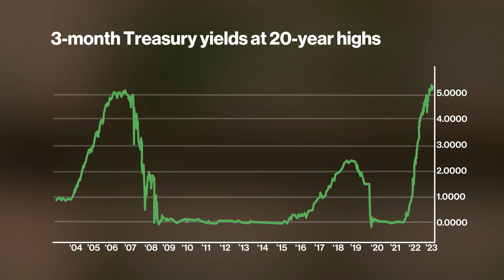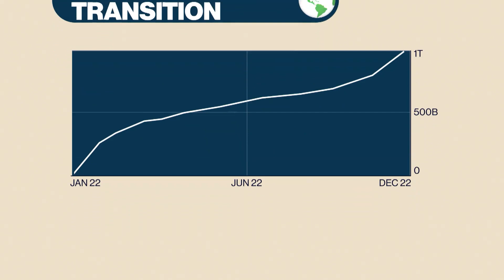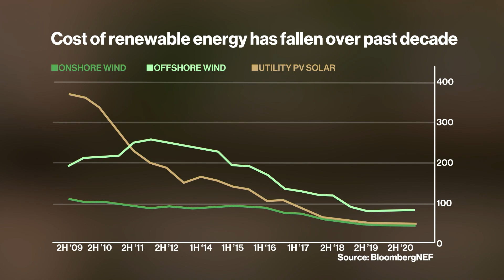Afsaneh Beschloss Interview with David Rubenstein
RockCreek CEO Afsaneh Beschloss spoke with Carlyle Group co-founder David Rubenstein about investing in the current economic landscape and opportunities in the energy transition, AI, and innovation.